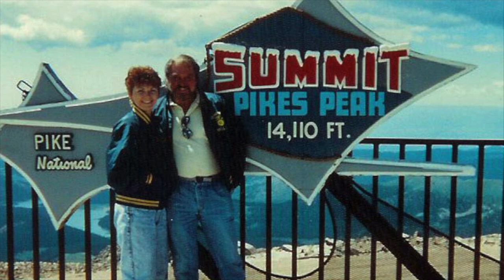Dad's Bday video